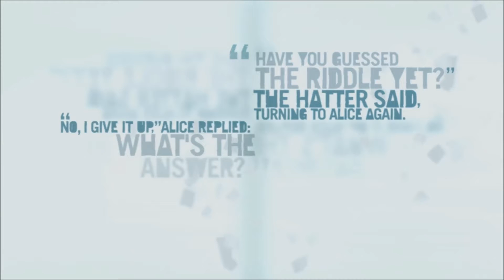Let's Play »FarCry3« #31 - Vaas geht ab [Deutsch][HD]